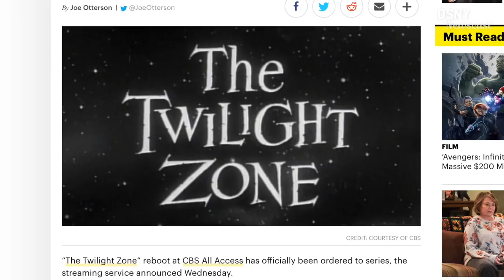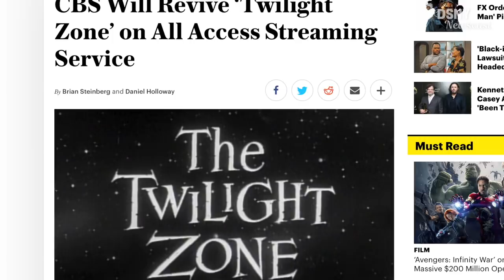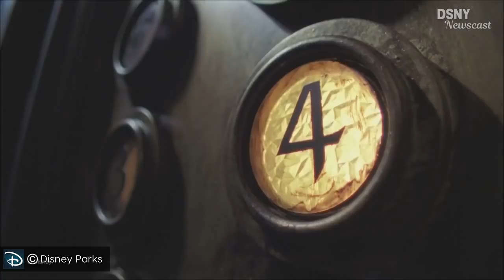Analysing the FUTURE of TOWER OF TERROR at Walt Disney World - Disney News - 4/5/18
We discuss the the latest Disney News and Rumors about the Twilight Zone Tower of Terror at Walt Disney World, diving into the History and analyzing the potential future of this attraction.